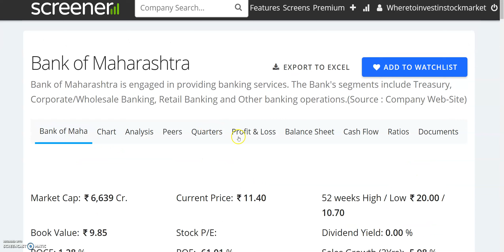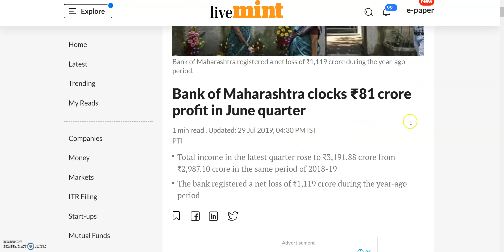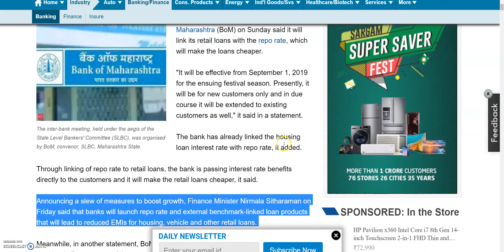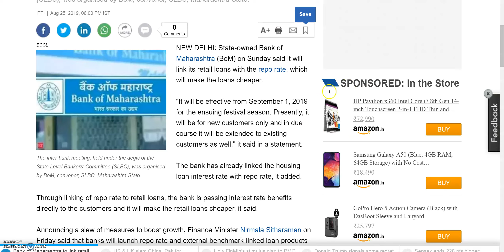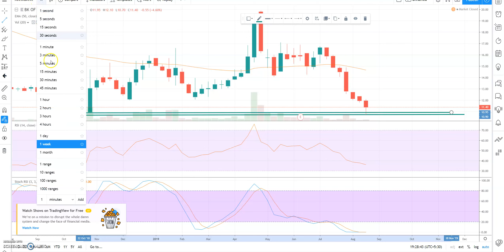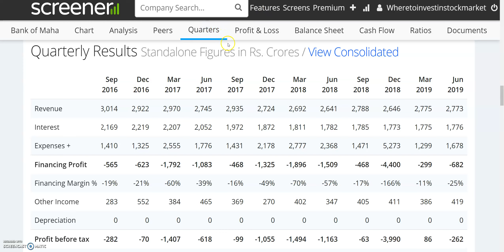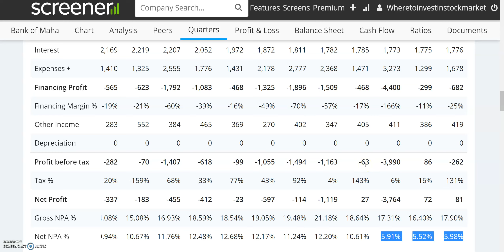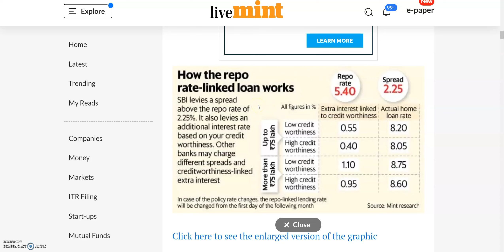मात्र 11 रू का BANK का SHARE, LOAN किया सस्ता, तो क्या SHARE में आएगा उछाल